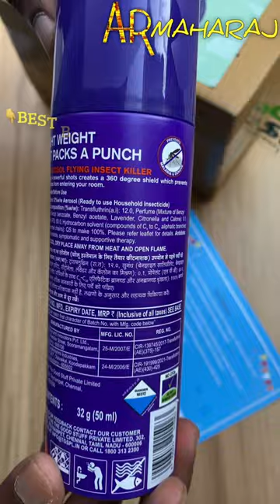✅ DND Nanosol Flying Insect Killer ⚡⚡⚡ Mosquito Spray Unboxing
Get ready to say goodbye to mosquitoes and flying insects with the DND Nanosol Flying Insect Killer and Mosquito Spray! In this unboxing video, we'll be showing you everything you need to know about this powerful insect repellent, from its easy-to-use spray nozzle to its effective formula. Stay protected from bugs and enjoy the great outdoors with DND Nanosol!

Shopping online (amazon.in) BUY using the link below Support Us:
DND Nanosol Flying Insect Killer | Mosquito Repellent Aerosol Spray | Instant Kill Action | 12 hrs Protection | 50 ml Each

Related Topics...

dnd nanosol flying insect killer Unboxing
dnd nanosol flying insect killer
dnd nanosol flying insect killer review
dnd mosquito refill review
dnd mosquito spray
dnd mosquito spray Unboxing
dnd nanosol flying insect killer price
mosquito spray unboxing
mosquito spray
dnd mosquito spray
Pest control spray
Bug spray
mosquito spray chemical
mosquito spray at home
best mosquito spray in india
best mosquito spray for home
dnd nanosol mosquito spray
mosquito repellent spray
mosquito repellent spray review
most powerful mosquito killer